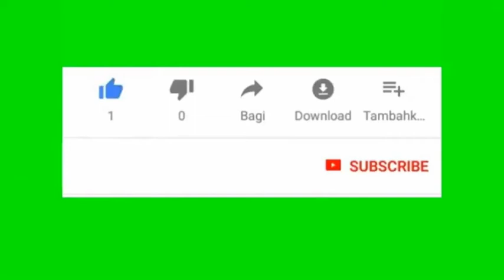Breaking news | America announces new War start, attack on another country